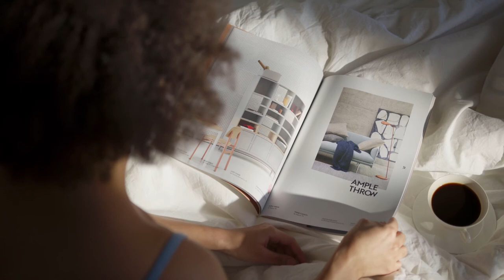Bed Stock Footage | Bedroom B-Roll | Stock music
A collection of bed stock footage and stock music for content creators and online video production. These clips are great for making YouTube videos and tutorials. If you are a filmmaker these can add production quality to your projects as cutaways or establishing shots. Also a great resource for instructors and teachers looking to create how-to videos for their followers. A must have for entrepreneurs making an advertising video for their products or services.